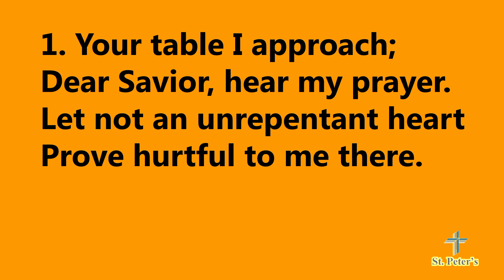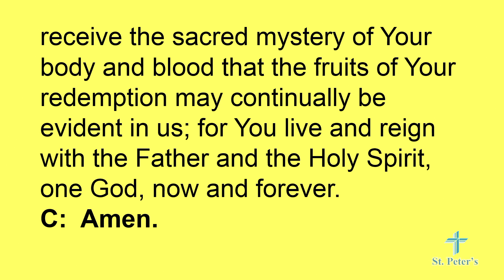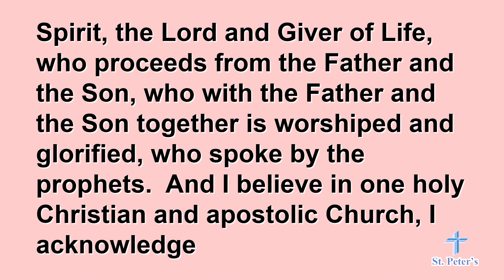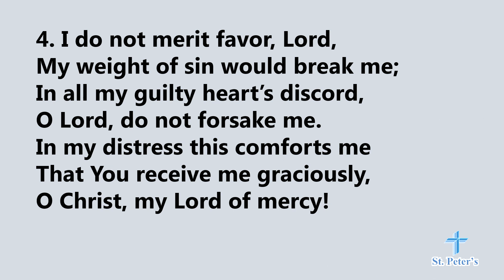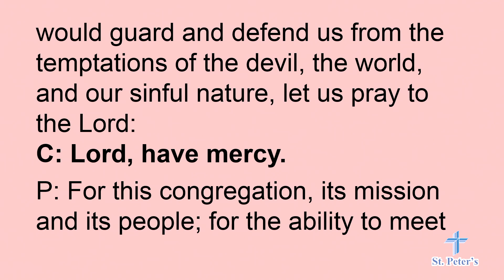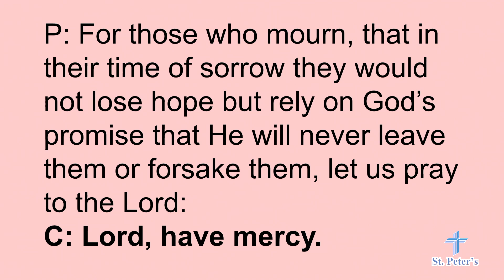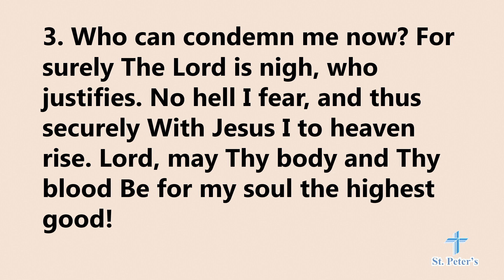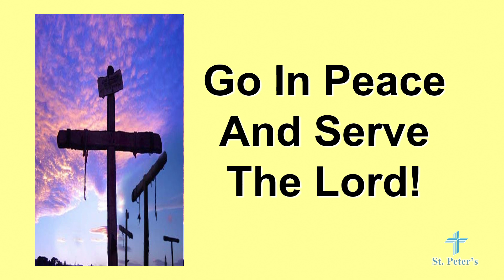Holy Maundy Thursday Worship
St Peters Lutheran Church April 1st, 2021

Welcome!

345 N. Pine Street

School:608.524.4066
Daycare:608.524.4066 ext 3